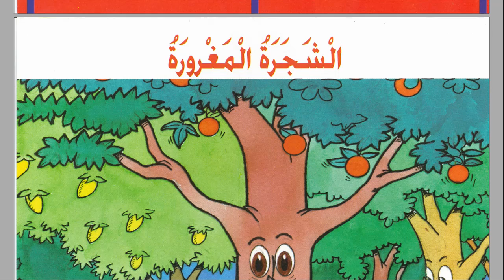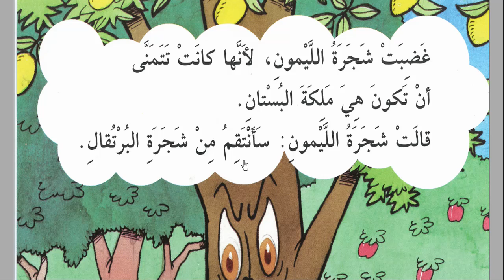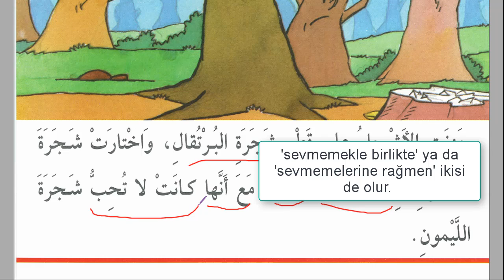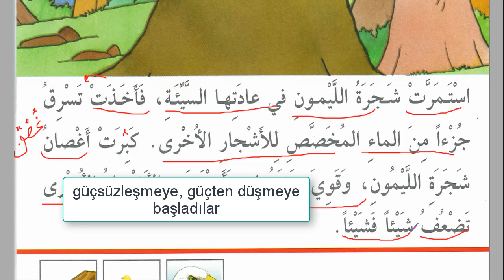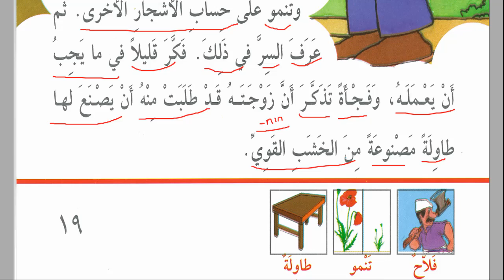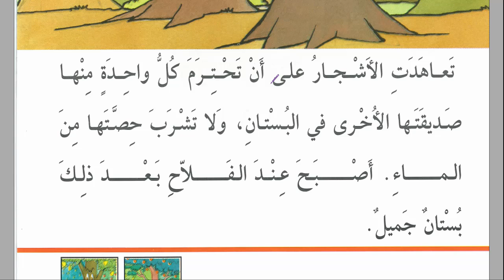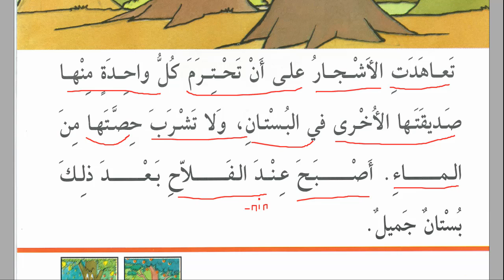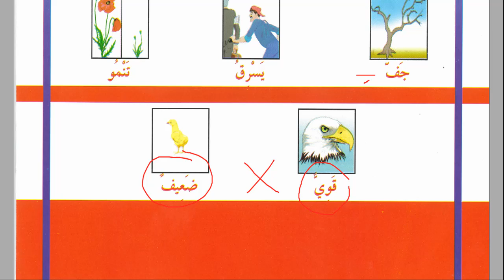Arapça Hikayeler - 21 - Kübra Amine Doğan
Resimli PDF için👇👇👇
(Bu hikaye 14. sayfadan başlıyor).

Resimsiz PDF mevcut değil🙂